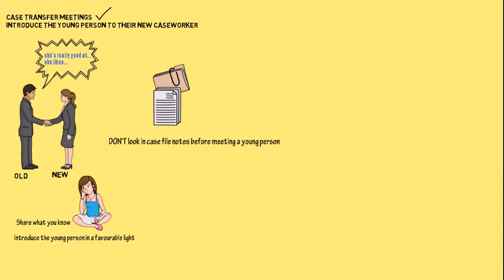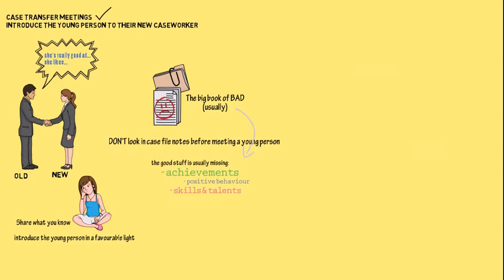Tip #4 Don't read case file notes before you meet a young person